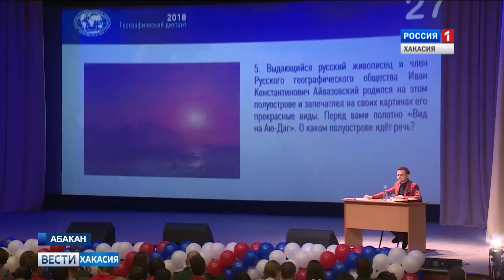Хакасия вместе со всей страной написала географический диктант. 12.11.2018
Географический диктант написала республика вместе со всей страной. Самая многочисленная площадка открылась в культурно-досуговом центре войсковой части. Здесь свои знания проверяли более 900 человек!